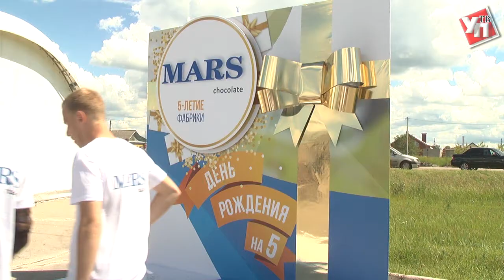В Чердаклах устроили шоколадный праздник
Танцы посреди рабочего дня на площадке предприятия. А рядом операторы линий вместо того, чтобы стоять у станка, разбирают  башню из деревянных брусков. Ненастоящую, игрушечную.
Так компания с мировым именем «Марс» празднует пятилетие с того дня, как был создан первый шоколадный батончик. Здесь, на Ульяновской земле, в рабочем посёлке Чердаклы. На торжество пригласили и губернатора Сергея Морозова. Ведь во многом благодаря стараниям областной власти кондитерская фабрика начала свою работу в регионе.